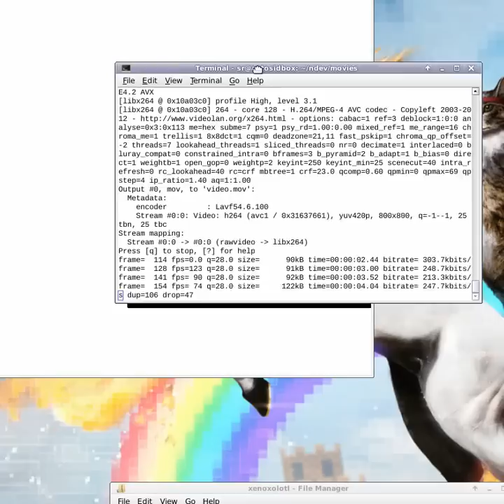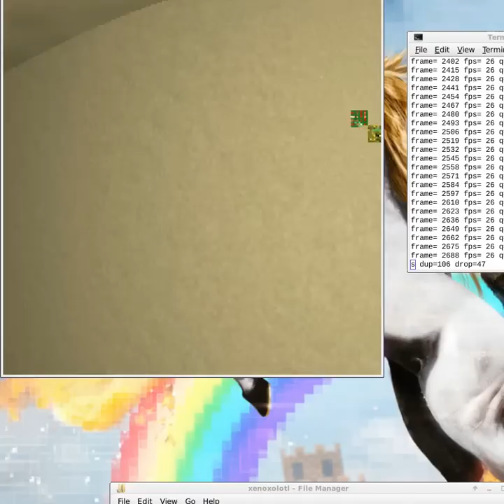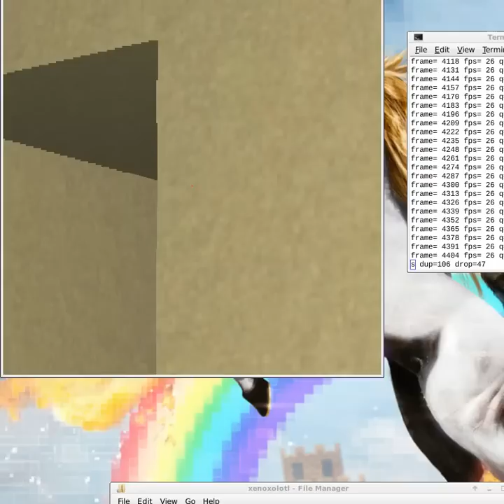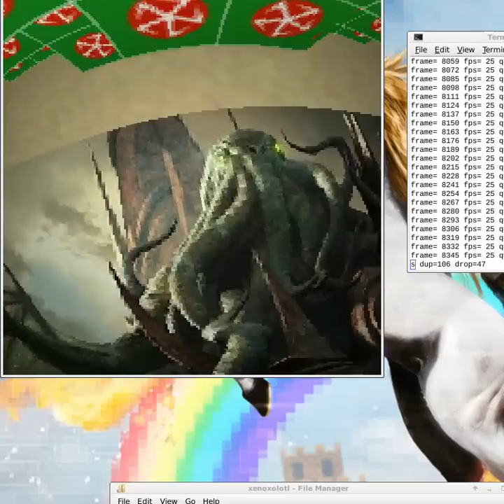Rasterization RIP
Once Gouraud N'Vidia, captain of industry, surveyed his domain and saw no threat to his power. But captains age, industries wither, and empires crumble at the last.

BEHOLD!